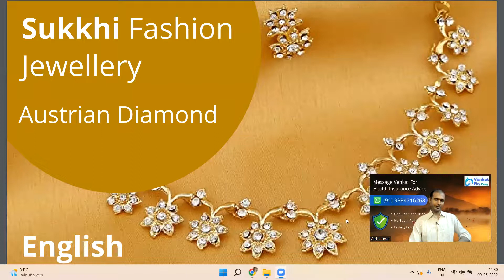Sukkhi Gold Plated Wedding Jewellery | Austrian Diamond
Sukkhi Glamorous Gold Plated Wedding Jewellery | Austrian Diamond

Buy on Amazon India

1. Sukkhi Glamorous LCT Gold Plated Wedding Jewellery

2. Sukkhi Sparkling Gold Plated Wedding Jewellery Austrian Diamond Set of 4 Necklace Combo for Women (SKR48715)